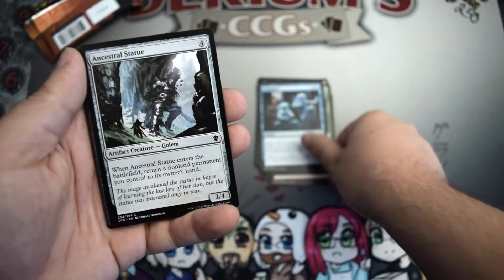Packaday - 08-09-2015 - Dragons of Tarkir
Today I open a pack of Dragons of Tarkir